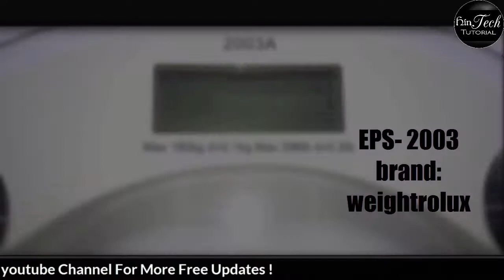Cheap And Best Weighing Machine Review In Hindi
Watch This Short But Effective Video On Cheap And Best Weighing Machine - Review In Hindi.

Product used in Review: Weightrolux Digital Personal Body Weight Electronic Glass Bathroom Weighing Scale, EPS-2003